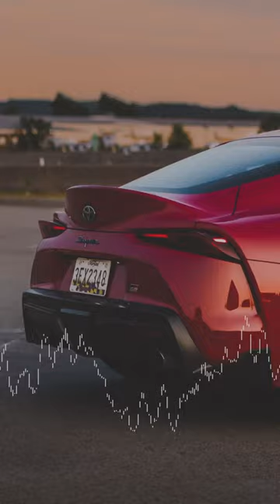ENXK “Euphoria”. Track now banging on the Audio Burial